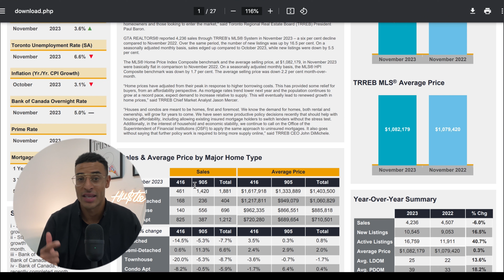Have Toronto Prices Stabilized?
The average selling price has been relatively stable over the past couple of months in the Greater Toronto Area real estate market. While sales to end November 2023 were down slightly, an even more drastic drop in the category of listings, both new and active, was also seen.

Are sellers pulling their homes from the market with hopes to re-list in the spring?

Are you interested in keeping up up with the latest news & trends in the Toronto / GTA real estate market? 🏡